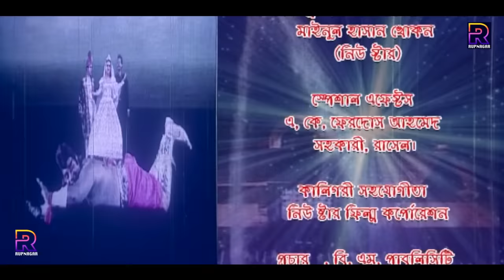Iblish ( ইবলিশ ) Bangla Romantic Movie | Riaz | Purnima | Bapparaj | Aliraj | Omol Bosh | Rajib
Video Title :Iblish ( ইবলিশ ) Bangla Romantic Movie | Riaz | Purnima | Bapparaj | Aliraj | Omol Bosh | Rajib

Movie: Iblish | ইবলিশ
Star Cast: Riaz | Purnima | Bapparaj | Misha & Many More...
Screenplay & Direction By : Sheikh Ruhul Amin
Story & Dailouge: Komol Sarkar
Singer : Syed Abdul Hadi, Andrew Kishor, Agun, Doli Sayantoni, Agun, Rizia Parvin
Lyric :  Moniruzzaman Monir
Language : Bangla
Label :  @RupNagar

* ANTI-PIRACY WARNING *